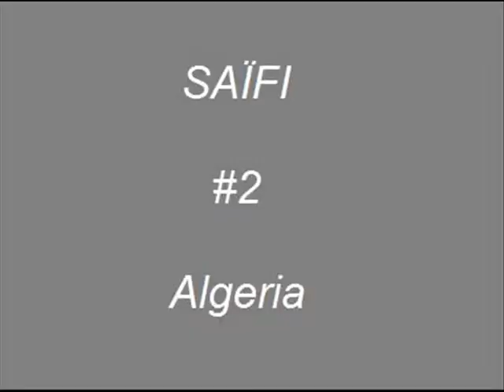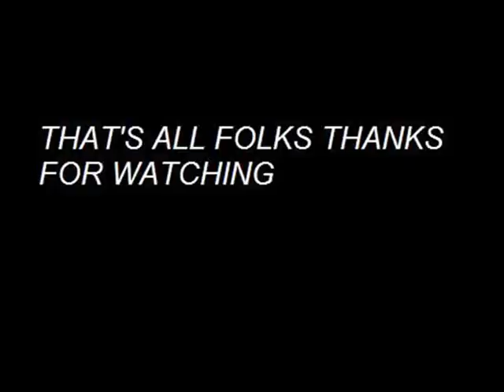My Top 5 crossbars and posts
From PES 09. Something new i guess nothing fancy but different kind of Top 5.